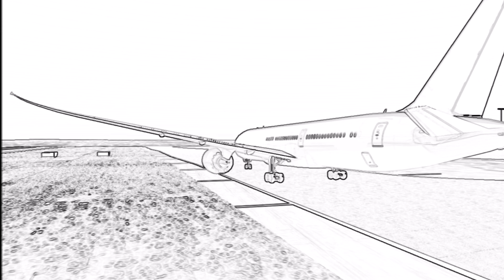Lance of the Knights - Airline (Full Suite) | #2023 Epic Airplane Music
This public release is a miniature hybrid orchestral suite that takes you on a deep and breathtaking experience of what flying in a commercial jetliner feels like. Commercial jets featured in this entire project include the Airbus A330, A350, A380, Boeing 747, 777, and 787.

Here is the list of movements inside the flight:
00:00 Boarding
01:35 Taxi
03:19 Takeoff
04:21 Ascend
05:34 Day Cruise
07:11 Storms/Turbulence
08:56 Night Cruise
10:07 Descend
11:39 Landing & Arrival

Composer: Lance Gallwas
Album: Airline